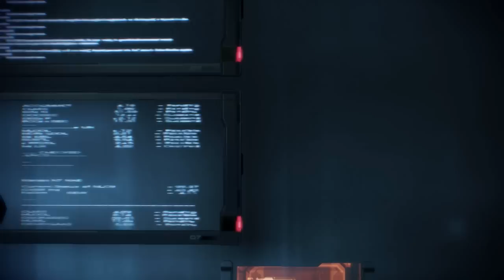LP Mass Effect 3 #098 - Der Volus Botschafter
Begleite uns Motoko&Xato in den harten Kampf ums Überleben in Mass Effect 3! Die Reaper kommen und wollen alle intelligenten Spezien in unserer Galaxie vernichten, aber das können wir nicht zulassen! Stell dich ihnen mit uns in den Weg und lass uns gemeinsam ein Mittel gegen die Bedrohung finden!

► Kein Folge Mass Effect 3 mehr verpassen?

► Let's Player Vorstellungen, Let's Player Tipps und Tricks, Tutorials und andere Videos gibts auf unserem 2en Kanal: